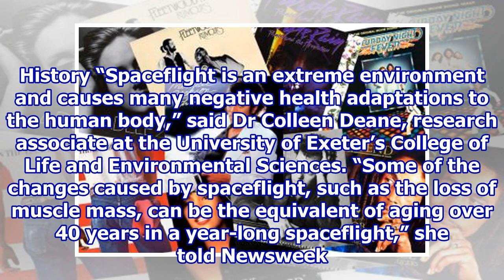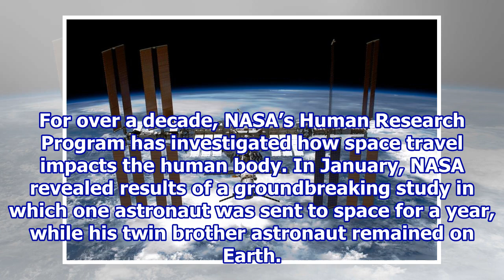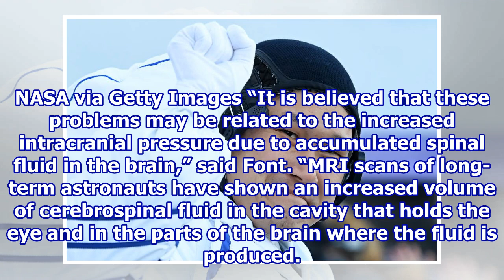What Happens to the Human Body in Space?